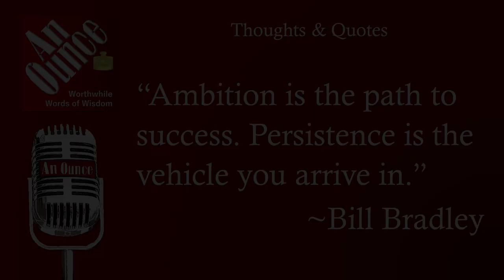Ambition and Persistence: An Ounce Quotes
Bill Bradley share a few words about the undeniable link between Ambition, Persistence, and Success.